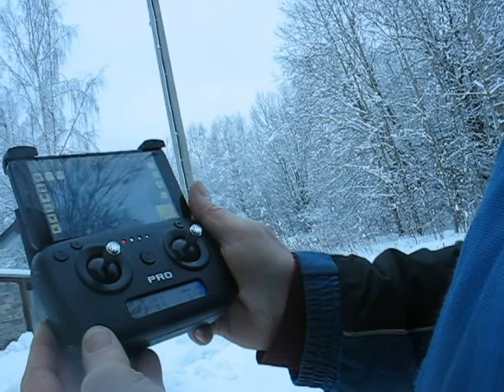Дрон SG906 pro. Запускаем зимой. Калибруем датчики ориентации. С высоты птичьего полёта.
Перед Новым годом мы вернулись из города к себе в деревню. Теперь с новой интересной игрушкой: квадрокоптер SG 906 PRO. Пробуем запускать зимой. Оказалось, что есть сложности из-за ограниченности расчищенных площадок для посадки. Первые пробные запуски были дома тут:

0:22- про пропеллеры о стену;
 0:50- про замену пропеллеров;
 1:00- калибровка датчиков ориентации  квадрокоптера;
3:15- согласование дрона со смартом по WI-FI;
3:48- про приложения;
4:15- приложение HFullpro;
 5:20- взлёт с пульта;
5:48- запаздывание картинки в приложении  HFullpro;
6:05- управление камерой;
 7:20- автовозврат с ошибкой;
9:14- приложение GPS dron;
13:45-посадка;
14:00-видео снятое дроном;
 15:33-высота 120 метров;
 20:00-садимся;
20:27-у Новогодней ёлки;
23:05-Новогодняя ёлка из дрона;
24:10-дрон смотрит на меня;
25:45-всем пока.
 ТОвары с AliExpress , которые сам покупал, рекомендую (все
видео есть у меня на канале).

  GPS ТРЕККЕР для отслеживания своего авто:
  Водонагреватель проточный для кухни:
  Шикарная АВТОМАГНИТОЛА TEYES с СЕНСОРНЫМ экраном и

  Зарядное устройство универсальное Liitokala для

                      ДЛЯ АВТО